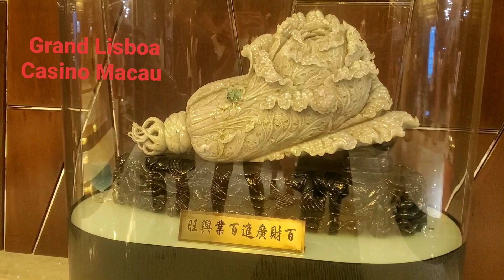Emergency exit Macau part 2 | Grand Lisboa Casino Macau | Yoe Vlogs